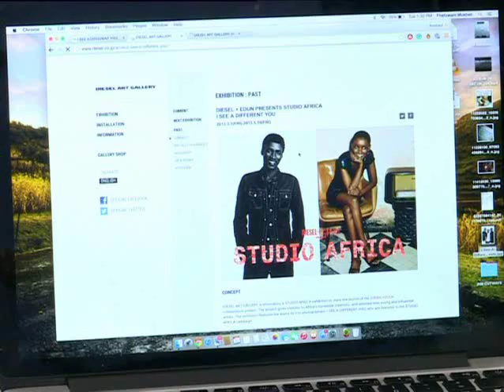Photographic Trio I See a Different You on Top Billing | FULL INSERT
Going by the name ‘I See A Different You’, the trio of young Soweto photographers don't just take pretty pictures - their work reflects a thousand facets of the place they call home.

Their talents have seen these three Pimville-born friends go on to careers in advertising but what Innocent Mukheli, his brother Justice and best friend Vuyo Mpantsha are increasingly known for is their blog. Currently, they have embarked on a journey of starting their own commercial photography, content and film Production Company.

Starting their blog in 2011, the trio wanted to show people their beautiful Soweto, and to also inspire the youth to be proud of where they're from. With real, exotic, gritty and oh-so-romantic images, they have captured the imaginations of fans across the world, from South Africa to Tokyo.